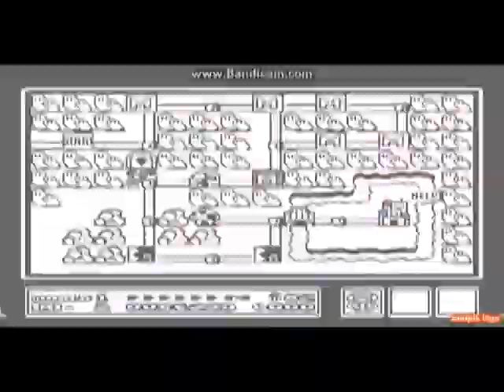First of Many Game Overs.. Super Mario Bros 3 Part 2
Not our best playthrough, but it was all in good fun!